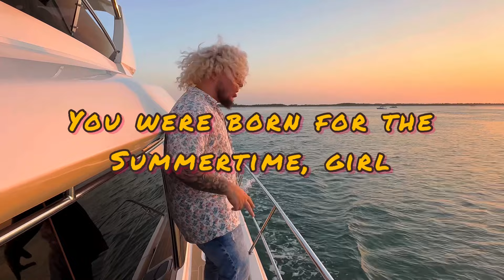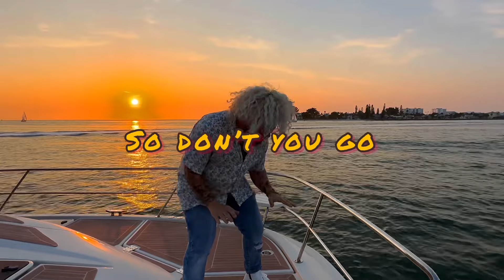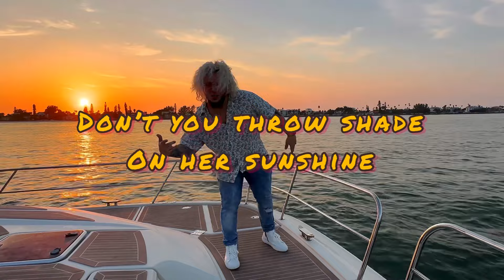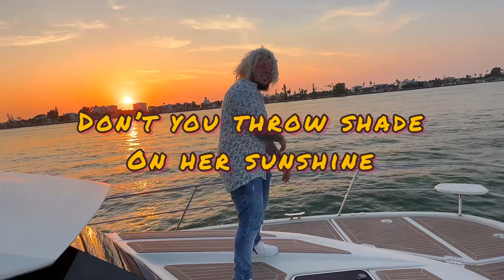Shade On Her Sunshine (Official Lyric Video)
Shot & by: The Film Legends